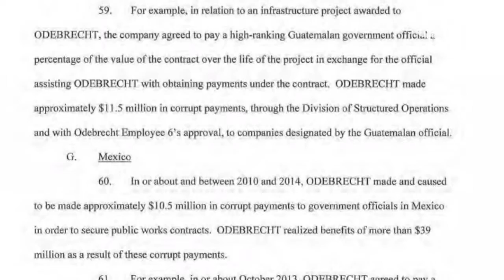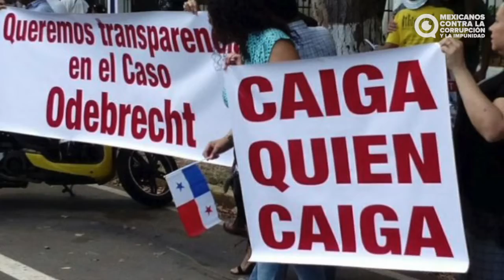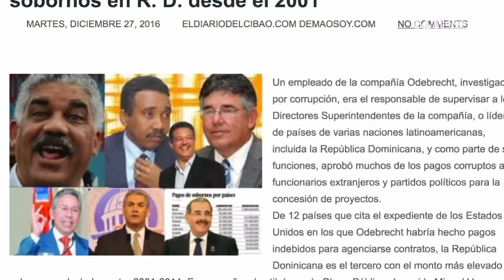La negra historia de Odebrecht en México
Desde 2010, PEMEX y la Secretaría de la Función Pública tenían evidencias de un conjunto de anomalías en los contratos otorgados a Odebrecht, como sobrecostos y pagos ilegales, pero en vez de demandar o sancionar a la constructora, le dieron más obras sin licitación, revela una investigación de Mexicanos Contra la Corrupción y la Impunidad (MCCI). La multiplicación de contratos a favor del consorcio brasileño coincide con el periodo en que -ahora se sabe- hubo sobornos por 10.5 millones de dólares a funcionarios mexicanos, según confesaron ejecutivos de la empresa que está en el centro de una investigación internacional que está provocando terremotos políticos en 12 países de América Latina y África.